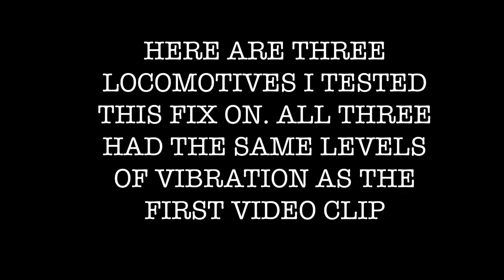Lionel Buzzing E-Unit Repair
Recently I found a method to reduce E-unit buzz from OGR forum and gave it a test on 3 locomotives and decided to show the results. So far it’s nearly eliminated all buzzing from the 3 E-units as seen at the end of the video. All it requires is bending the pawl arm that catches the rotating drum notch slightly outwards to allow the solenoid plunger to travel fully upwards reducing some of the buzz. Typically this repair will work on late postwar and MPC 3 position E-units especially on diesels where the buzz is amplified inside the plastic shell. As always if you attempt this repair take lots of patience and care working around an E-unit to avoid damage.